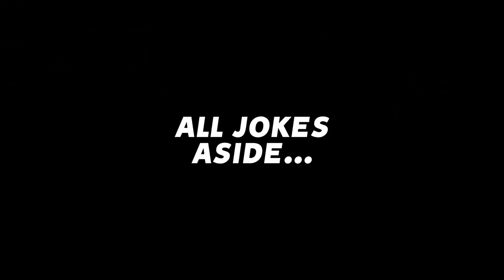Rocket League 4 vs. 0... WHO WINS?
Camera Settings:
FOV: 110
Distance: 270
Height: 110
Angle: -4
Stiffness: 1